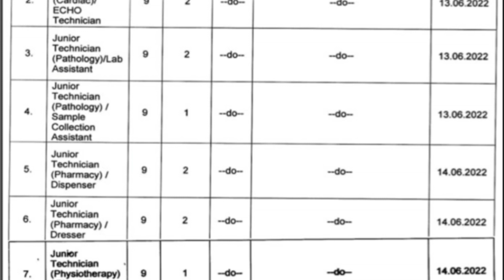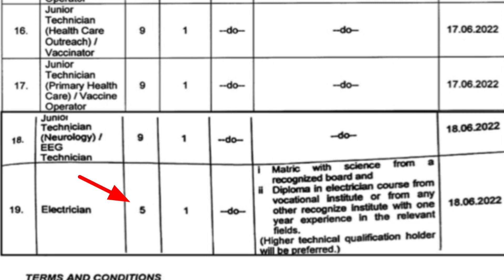University of health sciences children hospital health department Punjab jobs 2022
1. Both Male/Female applicants having domicile of Province of Punjab can apply. e
Appointments shall be made on contract basis under The contract appointment policy,
2004 initially for a period of 03 years extendable subject to good perfomance.
Advirtisement link 👇🖇️
Complete application alongwith attested copies of all educational certificates (like Matric.
F.Sc etc.) Jdegrees / diplomas, copy of domcile, valid CNIC, work experience certificates (
any) and 02 latest passport slze photographs must be submitted in the office of Medical
Director, the Children's Hospital, University of Child Health Sciences, Lahore.
In case of 'O' level & 'A" level, equlvalence certificate must also be submitted.
5. Applicants must present orlginal documents at the time of interview.
6. Age relaxation in upper age limit as per Govt. of the Punjab, S&GAD Notification and
recruitment policy, 2022 i.e. 10 years for female candidates and7 years for male candidates
shall be granted.
Quotas shall be observed as per recruitment policy, 2022.
8. Recruitment shall be made strictly on merit in accordance with "the contract appointment
policy, 2004/ recruitment policy, 2022" and Instructions issued from time to time by the Govt
8.
9. Persons already in Govt. service should apply through their Departments alongwith NOC.
of the Punjab.
10. Incomplete applications as well as the applications received after the closing dated shall not
be entertained in any case.
11 Authgrity reserves the right to cancel, increase or decrease the number of posts at any level

کوئی مسلہ تو مسیج کریں 👇
Fallow me on Instagram: